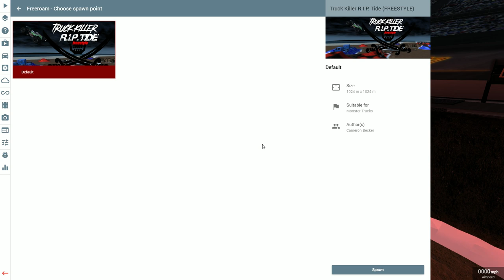Jumping A Monster Truck Through A EXPLODING VOLCANO! - BeamNG Drive Mods